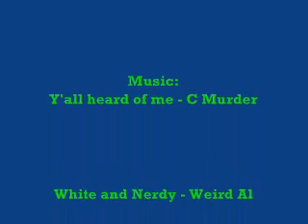Ballin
Me and Tyler played ball against some kids ...props to robie for the editing and props to alex on the recording